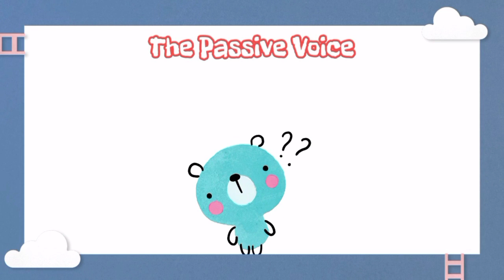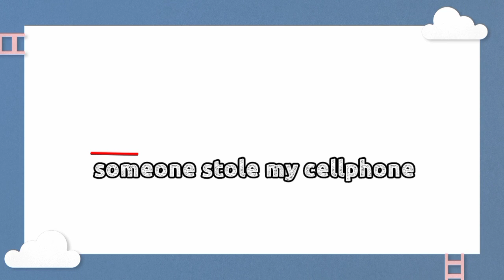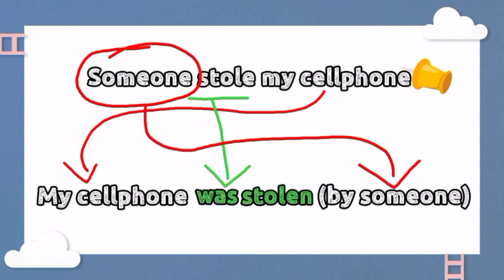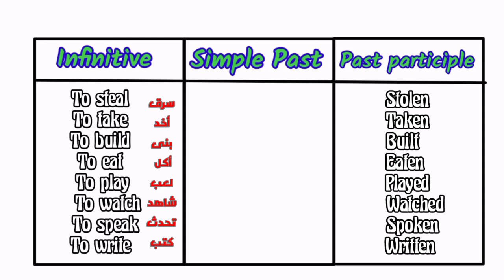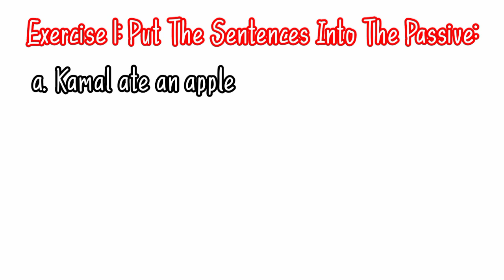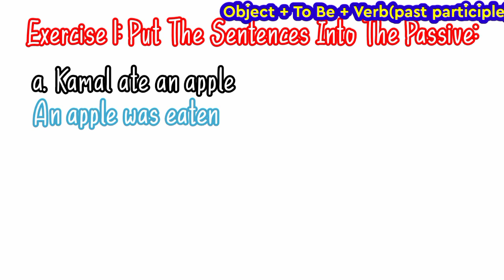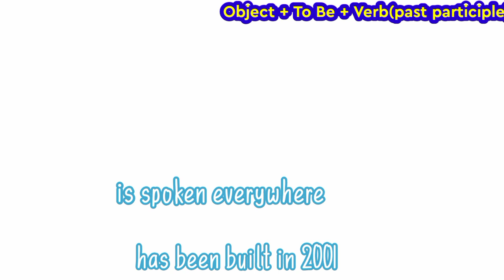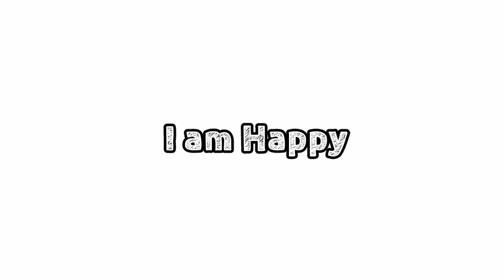شرح Passive Voice